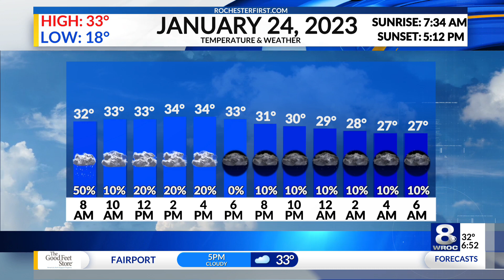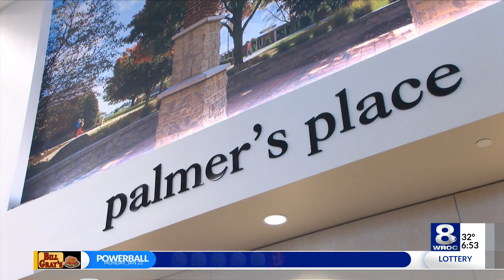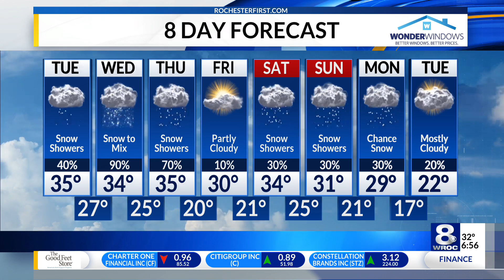Sunrise Smart Start: California mass shooting, Hochul in Rochester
Stay up to date on the latest headlines in today's Sunrise Smart Start for Tuesday, January 24, 2023.